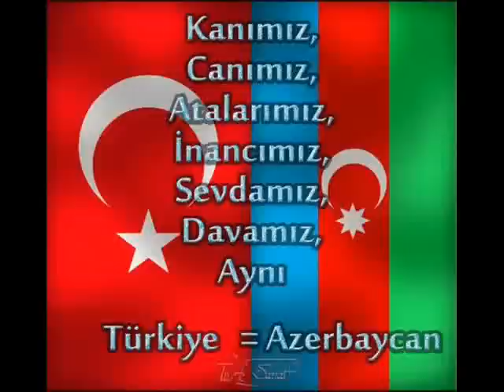cirpinirdi qara deniz